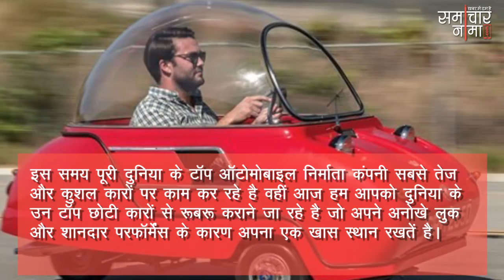दुनिया की टॉप अनोखी और छोटी कारें, जिन्हें देख आप भी नही कर पाएंगे यकीन